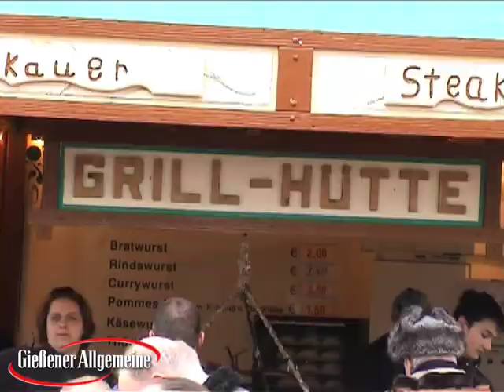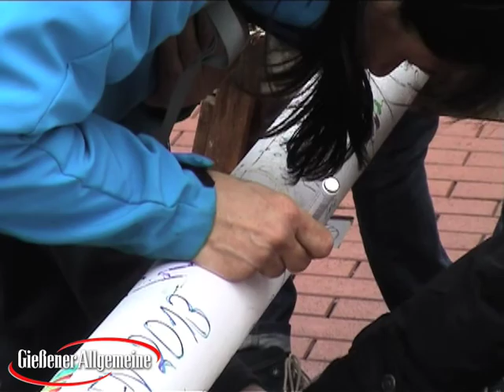Gießen: Zehntausende bei "Frühlingserwachen" mit verkaufsoffenen Sonntag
Gießen (ts). Für großen Besucherandrang sorgte das "Frühlingserwachen2 mit verkaufsoffenen Sonntag in der Innenstadt sowie in den Gewerbegebieten West und Schiffenberger Tal. Allein im Seltersweg fanden sich Zehntausende zum Bummeln ein.